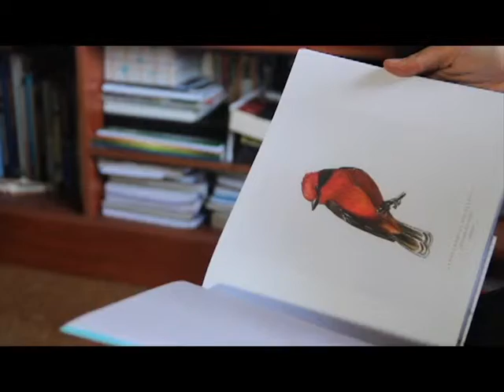Natalia Ramírez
Mujeres Científicas

Natalia Ramírez Cano es una joven investigadora "enamorada" de la ciencia, la música y la pintura. Encuentra que el arte le ha dado bases fundamentales en sus indagaciones sobre la óptica y el sonido. Comenta que "La teoría de la armonía musical se puede correlacionar perfectamente con la teoría del color, hay una estructura matemática subyacente".

Para Citar este Video
Revista Luciérnaga - Comunicación. (2013). Edición N.9. Año 5. Mujeres Científicas: Natalia Ramírez.